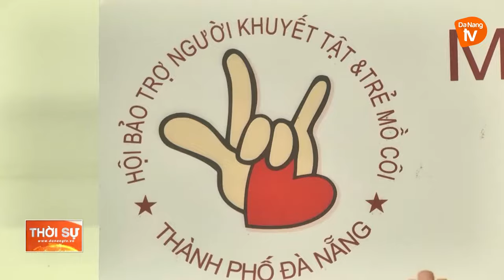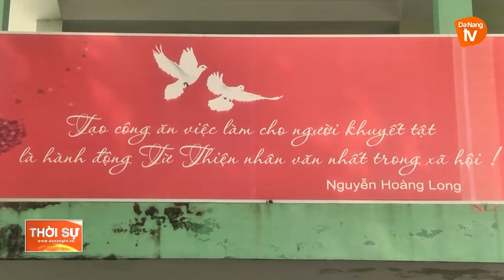“MÁI NHÀ CHUNG” CỦA NGƯỜI KHUYẾT TẬT